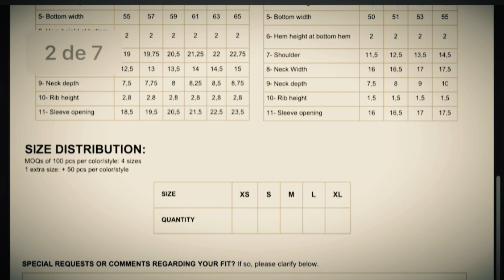Clothing Manufacturer for Luxury Brands- Base In Portugal - Create Fashion Brand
C.F.B LDA, are clothing manufacturers based in Northern Portugal specialized in casual and streetwear for men and women. We are creating ethical motion in the clothing industry and have become the go-to zero waste manufacturers for numerous luxury brands.
Clothes manufacturers